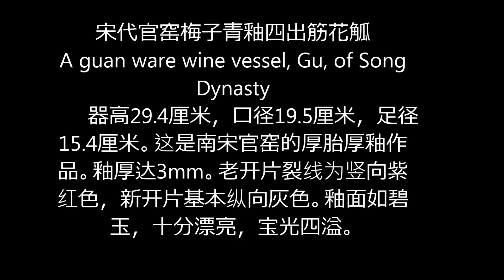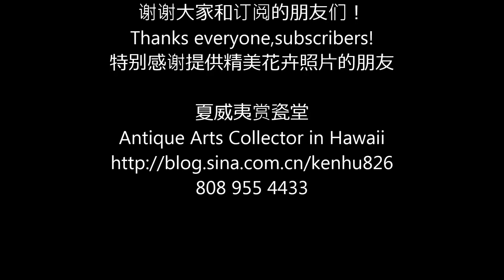宋代官窑梅子青釉四出筋花觚 A Guan ware wine vessel, Gu, of Song dynasty, 官窑，南宋官窑，觚，瓷觚，花觚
宋代官窑梅子青釉四出筋花觚
      器高29.4厘米，口径19.5厘米，足径15.4厘米。这是南宋官窑的厚胎厚釉作品。釉厚达3mm。老开片裂线为竖向紫红色，新开片基本纵向灰色。釉面如碧玉，十分漂亮，宝光四溢。
      赏瓷堂，官窑，宋代官窑，南宋官窑，花觚，出筋花觚，gu, wine vessel, Guan ware,厚胎厚釉，釉面如玉，梅子青釉，瓷觚